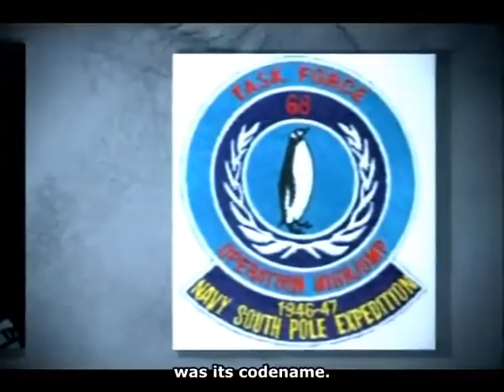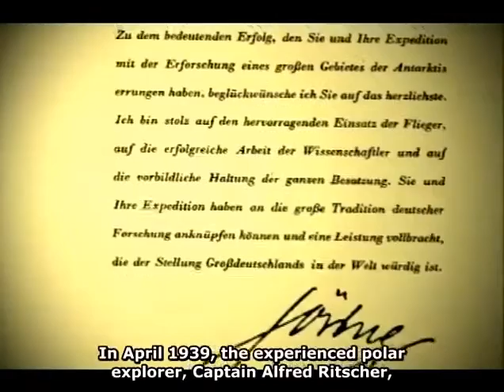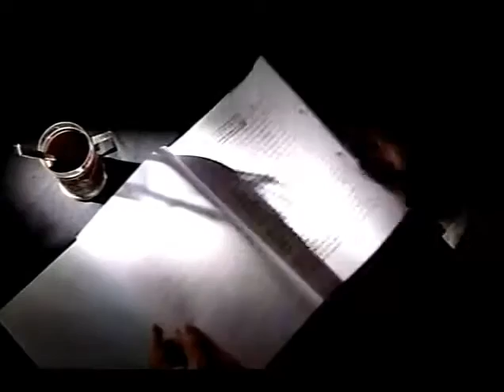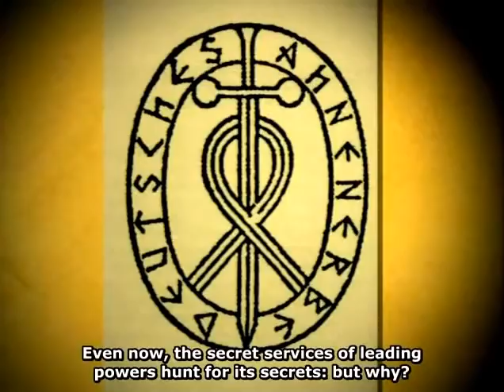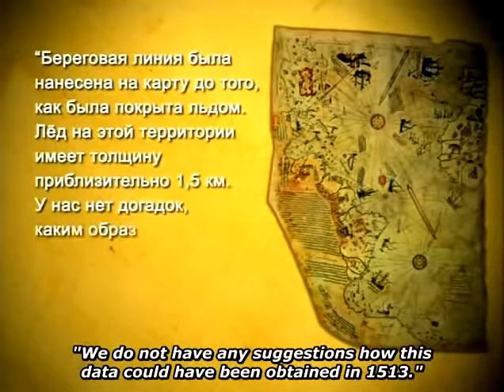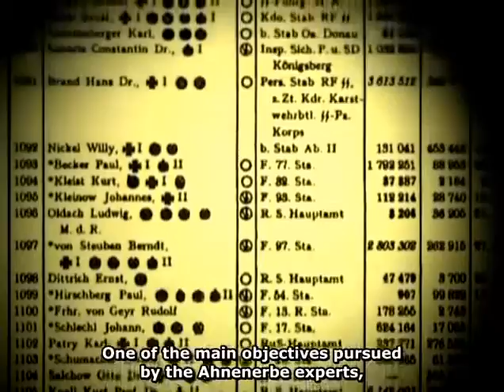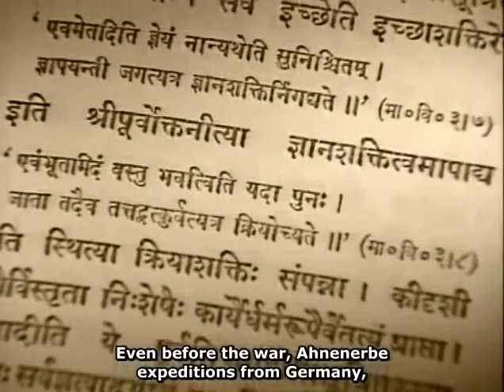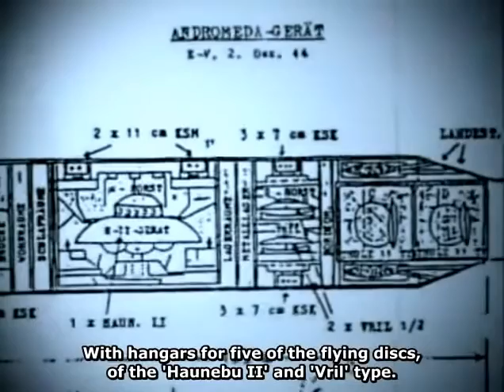SECRETS OF ANTARCTIC